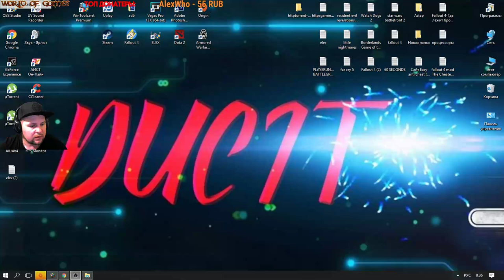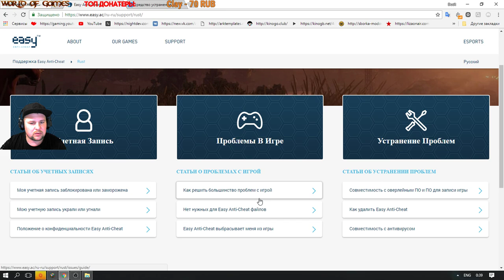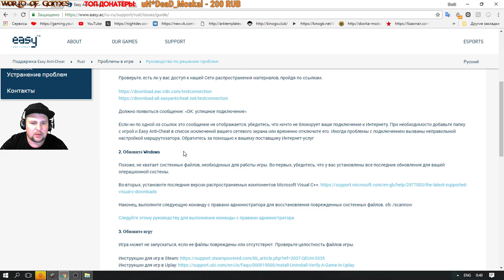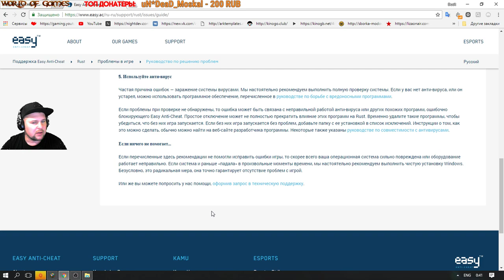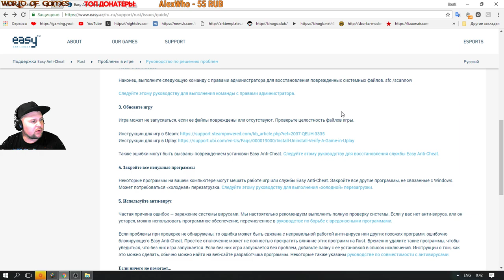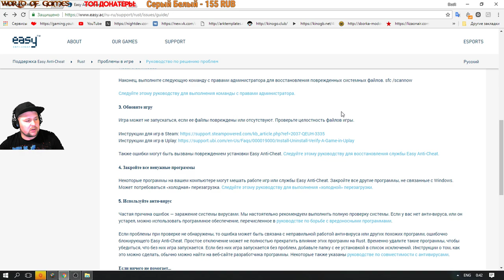Сайт Easy anti cheat (Инструкция по устранения ошибок запуском Easy anti cheat )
✯ Добровольный взнос на развития канала:WebMoney  R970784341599
Правила Пользование Чатом:

1)Не рекламировать другие каналы.
2)Не применять нецензурную лексику "Мат
3)"Не оскорблять стримера и других участников чата.
4)Не Спамить.
✯Сборка  компьютера:
"Процессор"AMD FX(tm)-8300